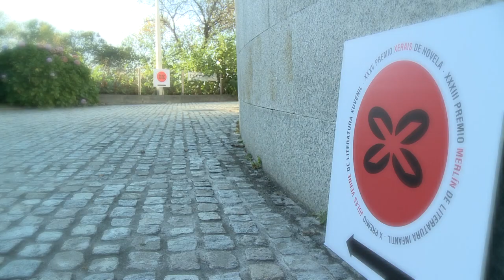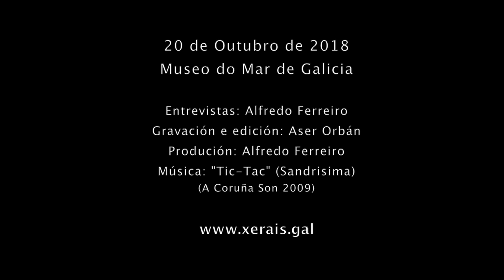Premios Xerais 2018 resumo